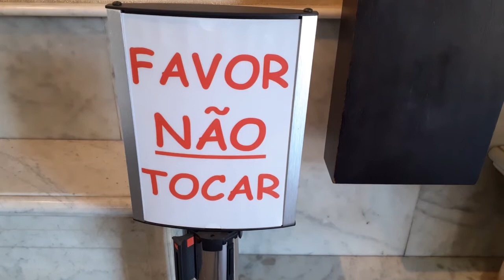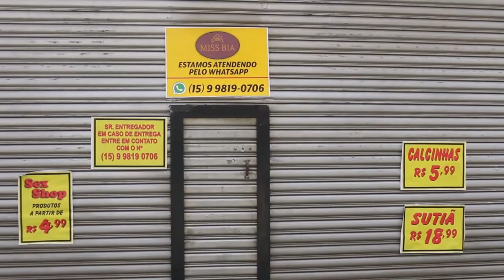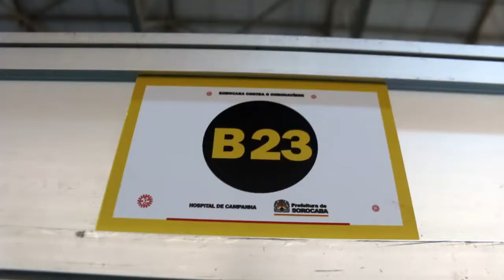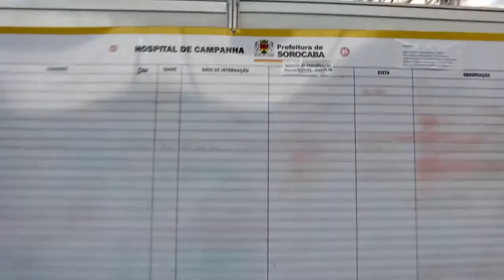Psicologia e a pandemia da covid-19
Comportamento 'negacionista' da Covid-19 é explicado aos olhos da Psicologia. "Esse hábito adoece as pessoas, provoca sofrimento mental, leva à depressão, ansiedade e se retroalimenta das perigosas fake news". O alerta é da psicóloga Valéria Cristina Antunes e Doutora em Ciência Aplicada à Saúde.

Segundo ainda explica a professora do curso de Psicologia da UNIP é da "natureza humana" negar a morte como um processo doloroso e que precisa de tempo para ser internalizado. "O problema é que a pandemia não nos dá o tempo necessário para isso porque altera a percepção da vida e, principalmente, da morte que está mais próxima de todos 24 horas por dia. Além disso, a negação impede o autocuidado e o pensar no outro, aumentando ainda mais os casos de contágio da doença", adverte Cristina.